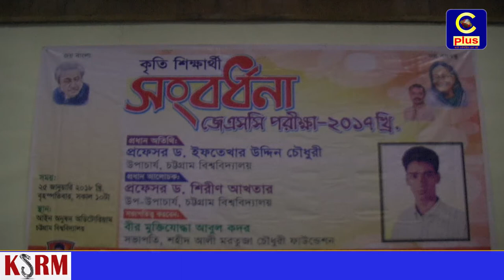শহীদ আলী মরতুজা চৌধুরী ফাউন্ডেশনের উদ্যোগে কৃতি শিক্ষার্থী সংবর্ধনা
শহীদ আলী মরতুজা চৌধুরী ফাউন্ডেশনের উদ্যোগে কৃতি শিক্ষার্থী সংবর্ধনা অনুষ্ঠিত হয়েছে। বৃহস্পতিবার (২৫ জানুয়ারি) বেলা ১১টায় চট্টগ্রাম বিশ্ববিদ্যালয়ের আইন অনুষদ অডিটোরিয়ামে অনুষ্ঠিত সংবর্ধনায় ২০১৭ সালে জুনিয়ির স্কুল সার্টিফিকেট (জেএসসি) পরীক্ষায় জিপিএ-৫ পাওয়া শিক্ষর্থীদেরকে এ সংবর্ধনা দেওয়া হয়।
শহীদ আলী মরতুজা চৌধুরী ফাউন্ডেশনের সাধারণ সম্পাদক এম.এ. খালেদ চৌধুরীর সঞ্চলণায় অনুষ্ঠানে সভাপতিত্ব করেন মুক্তিযোক্তা আবুল কদর। এতে প্রধান অতিথি ছিলেন চট্টগ্রাম বিশ্ববিদ্যালয়ের উপাচার্য প্রফেসর ড. ইফতেখার উদ্দীন চৌধুরী, প্রধান আলোচক ছিলেন চট্টগ্রাম বিশ্ববিদ্যালয়ের উপ-উপাচার্য প্রফেসর ড. শিরীণ আখতার।
এতে আরো উপস্থিত ছিলেন চট্টগ্রাম বিশ্ববিদ্যালয়ের আইন অনুষদের ডিন প্রফেসর এ.বি.এম. আবু নোমান, চট্টগ্রাম বিশ্ববিদ্যালয়ের প্রক্টর মোহাম্মদ আলী আজগর চৌধুরী, ফতেপুর ইউনিয়ন পরিষদের চেয়ারম্যান অ্যাড. মোহাম্মদ শামীম, ১নং দক্ষিণ পাহাড়তলী ওয়ার্ডের সাবেক কাউন্সিলর জাফর আলম চৌধুরী, চিকনণ্ডী ইউনিয়ন পরিষদের চেয়ারম্যান হাসান জামান বাচ্চু, শহীদ আলী মরতুজার বড় ভাই মোহাম্মদ আলী নাসের চৌধুরী, চট্টগ্রাম বিশ্ববিদ্যালয় ছাত্রলীগের সাবেক সাধারণ সম্পাদক মোহাম্মদ কলিম প্রমুখ।
প্রধান অতিথি চট্টগ্রাম বিশ্ববিদ্যালয়ের উপাচার্য প্রফেসর ড. ইফতেখার উদ্দীন চৌধুরী বলেন, বঙ্গবন্ধু শৈশব থেকে শিক্ষার উন্নয়নে কাজ করেছেন। তিনি স্বপ্ন দেখতেন একটি সুশিক্ষীত জাতির। তোমাদেরকে (শিক্ষার্থী) জাতির জনকের স্বপ্ন বাস্তবায়নে কাজ করতে হবে।